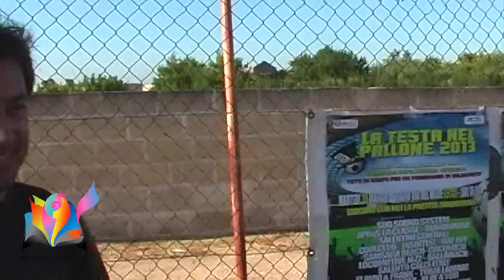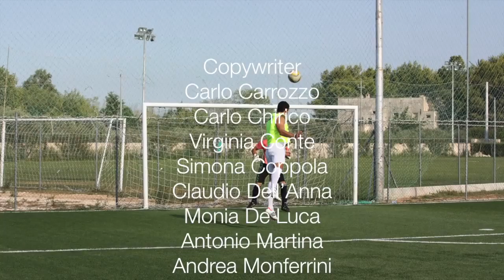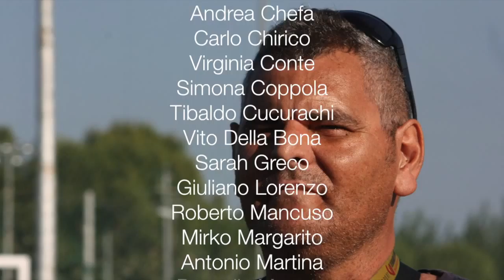Intervista al Presidente di ACSI Puglia Giampiero Guglielmi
La Redazione di Fiori di Carta intervista Giampiero Guglielmi, Presidente ACSI per la Regione Puglia. Buona visione.